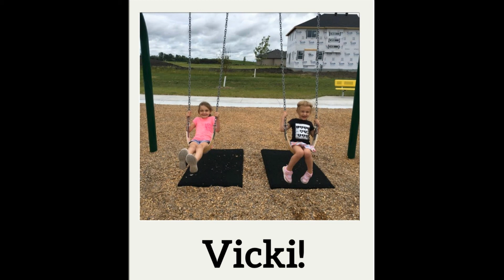July Photo Contest 2107: Winner Announcement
We would like to say thank you to all who participated in our July Photo Contest as part of Park and Recreation Month! Check out the video to see who won a year's supply of ice cream from Cass-Clay Creamery!